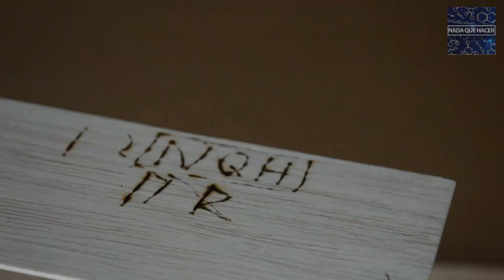Como Grabar Madera en Casa Pirografo Casero Pirograbador |NQUEH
Aprende a hacer un pirografo o pirograbador casero para grabar madera con cosas que puedes encontrar en casa, eliminador de celular, una jeringa y un alfiler.